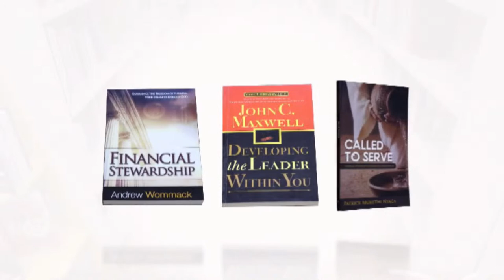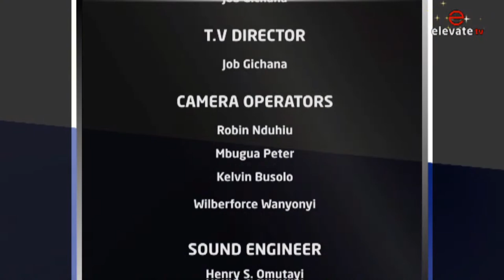HONORING OUR BIOLOGICAL PARENTS || ERNEST NYINGI & JOSHUA LIMO || MAN UNVEILED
Host: Anthony Wanyoike
Guests: Ernest Nyingi, Career and Execution Coach & Joshua Limo, Public Health Specialist